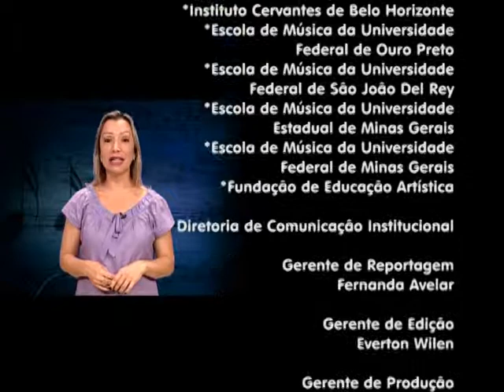Programa Segunda Musical com o violoncelista Josep Bassal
Íntegra do programa Segunda Musical com o violoncelista  espanhol Josep Bassal.

Gravado no Teatro da Assembleia no dia 22 de agosto de 2016.

Classificação livre.